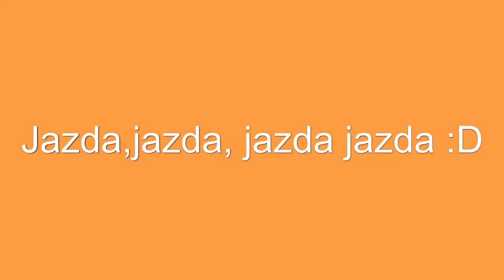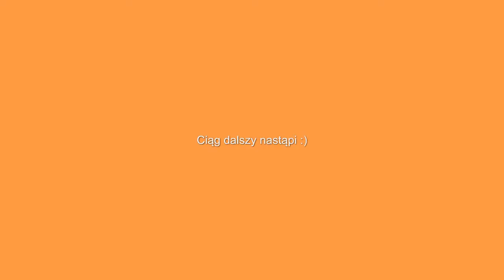Velomobil FastVelo by JuzekGarage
Trójkołówka - Velomobil etap drugi czyli obudowa.Do sprawnej już i nieźle wyposażonej trójkołówki dodana obudowa z polipropylenu,lekki bardzo łatwy w obróbce materiał polecam :).Bez obudowy jazda na całkowicie prostej drodze 37km/h i to jeszcze trzeba nieźle cisnąć,obecnie 41km/h (z obudową) i to lekko ale to nie max :).Super jazda,super wygląd,max.prędkość z obudową jeszcze nie wiadoma,bez obudowy było 47km/h także napewno 50tka pęknie :) ale to już w kolejnym filmiku...